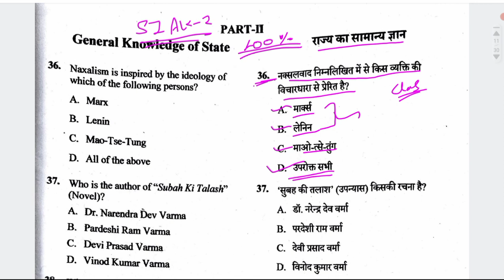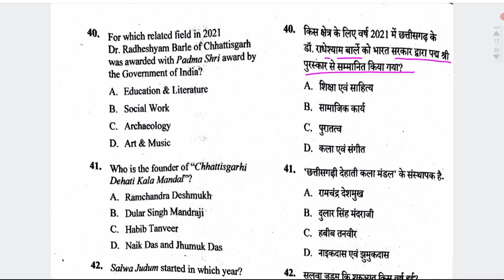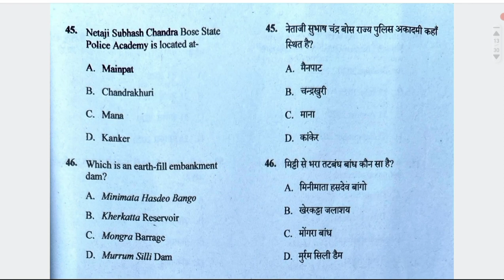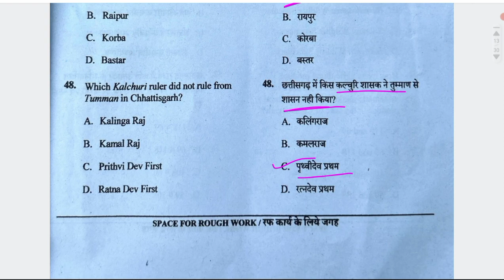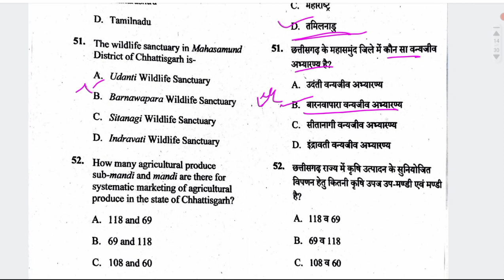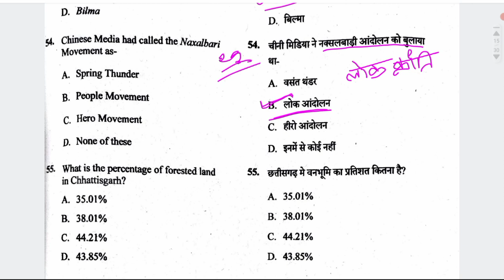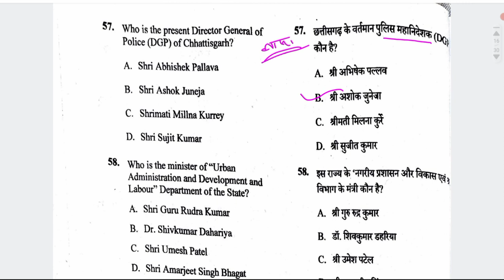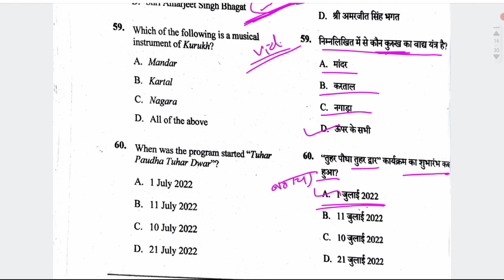CG SI Answer Key 2023 || Part - 2 || CG SI Model Answer 2023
PDF Telegram से डाउनलोड कर सकते है ।